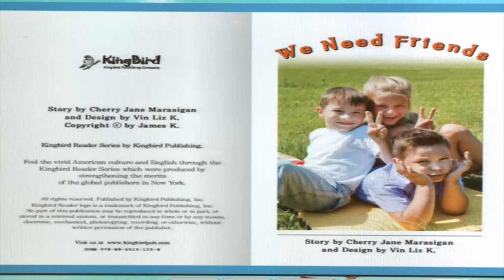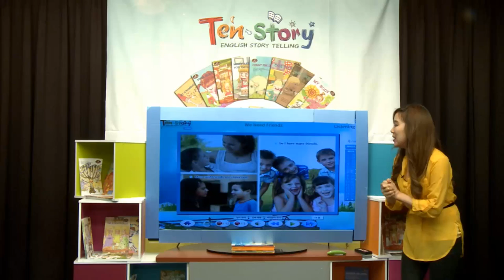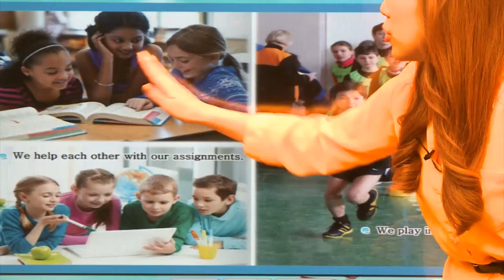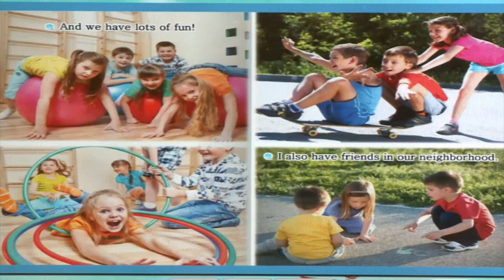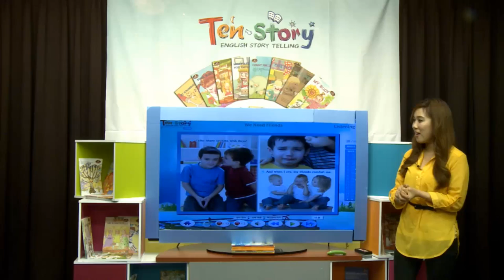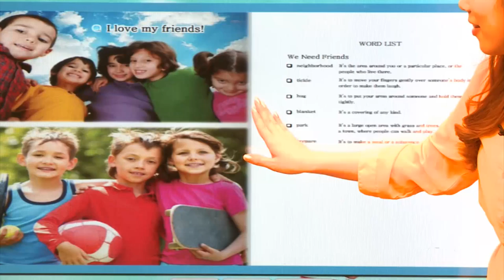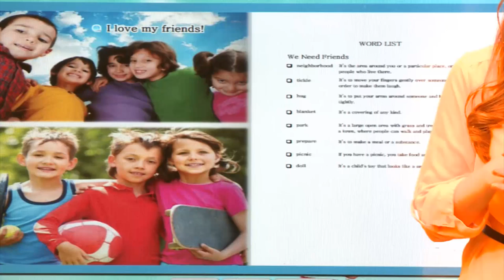Jobs - 영어동화책으로 재미있게 배우는 자기주도 영어학습